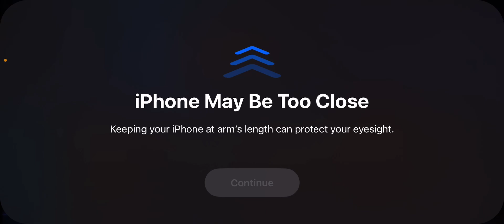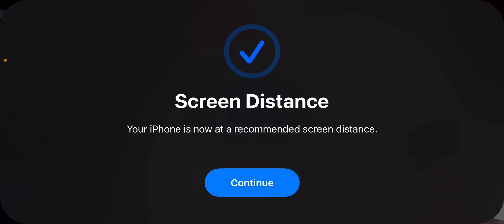THE SMARTEST GIRL ALIVE SMASHES EASILY!!